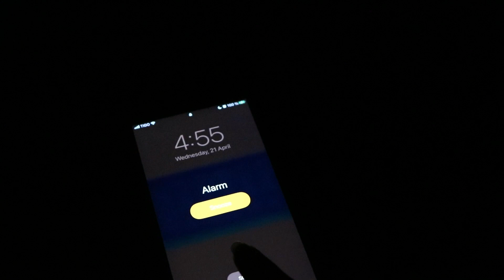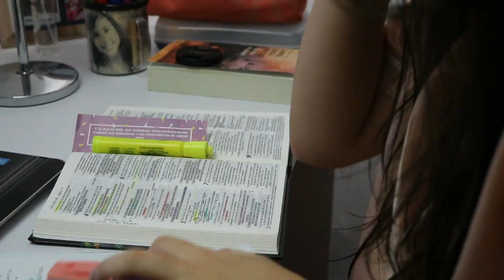RUTINA DE MAÑANA PARA CLASES VIRTUALES - 5AM GET READY WITH ME - MAÑANA PRODUCTIVA | HeyItsVal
Hola Chicoss!!
Esta semana les traigo mi rutina de mañana que vengo teniendo de unos meses para acá!! Esta es mi rutina de los miércoles y espero que les guste!!
PARA GANAR UN SALUDO EN EL PRÓXIMO VIDEO!
1. Estar Suscrito/a a mi canal!
2. Darle LIKE a este video!
3. Activar la campana de NOTIFICACIONES!
4. Compartir este video con mínimo 3 amigos!
5. Enviarme un pantallazo (screenshot) con la prueba de los pasos anteriores por DM en Instagram @vcarocuriel y el nombre con el que quieres tu saludo!

y listoo!!!

RECUERDA Darle ME GUSTA!!